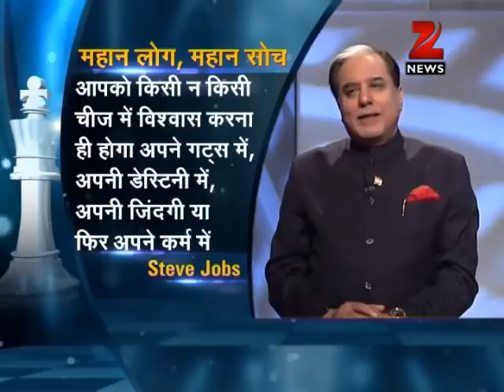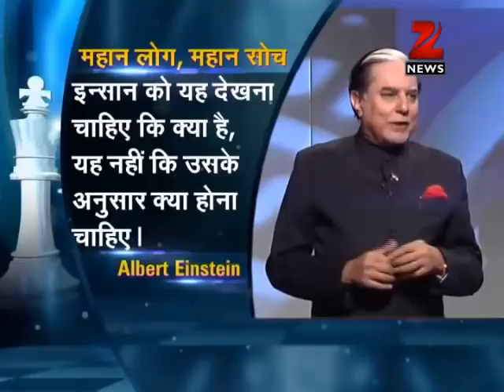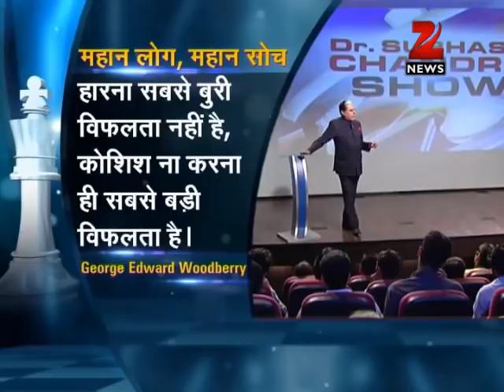Dr Subhash Chandra Show: Mantra for success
Dr Subhash Chandra shares his life experiences with the youth to help them succeed by pursuing a career they are passionate about. Through the show Dr Chandra will guide them and help shape up their thought process so that they can deal with success, failures and regrets in their lifetime.
“The moment you think you have accomplished everything or have learned everything, from there the downfall begins,” he tells the youth and advises them to live in the present, learn and grow.